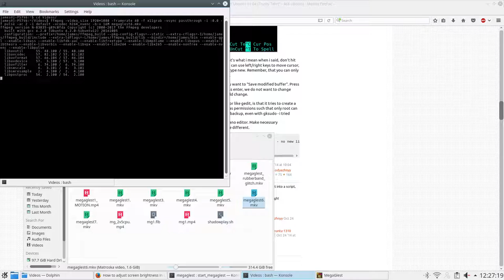MegaGlest: 3 humans vs 3 mega 4.9